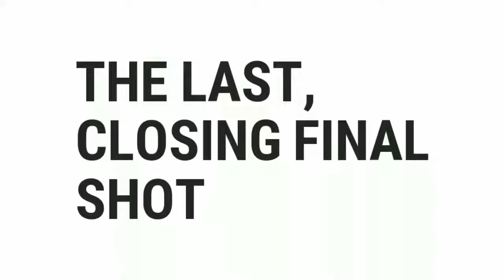Penutupan Final Shot Android 10 November 2017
Penutupan final shot,  terhitung dari 10 agustus - 10 november 2017